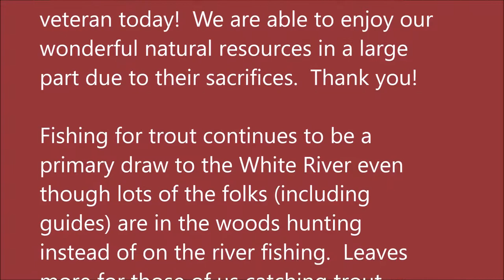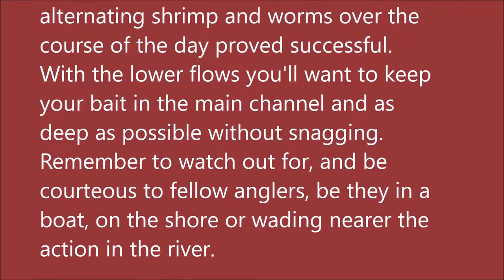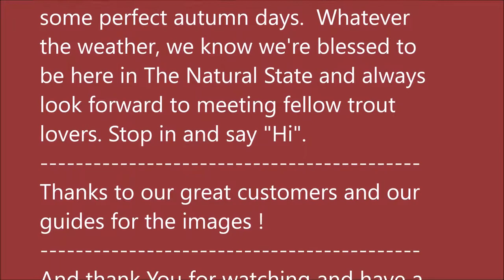November 10, 2021 Arkansas White River Trout Fishing Report